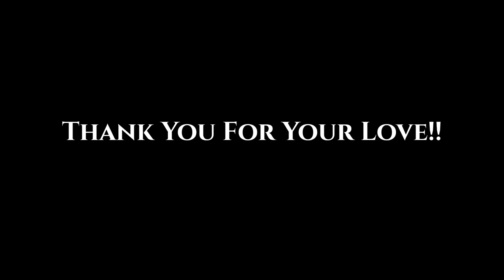2021.11.14 Johnny's Room #17 ~10th Anniversary Party~ ダイジェスト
11月14日に行われたJohnny's Room #17 のバンドセットのダイジェスト動画！泣く泣くダイジェストから外した曲も、、。通常アーカイブ期間を終了したため割高になってしまいますが、今からでもアーカイブ視聴可能です！豪華ゲストを招いた他２公演も本当に素晴らしいライブになったのでぜひ観て欲しいです！
各公演配信チケット

1.放課後ヒロイン
2.アルマジロ
3.Helpless
4.絶品ガール
5.グランファ
6.君が二十歳になったら
7.お世話になります(メンバー紹介Ver)
8.線路側のワイルド
9.靴下を買いに
10.いつの間にかを生きている(新曲)
11.ハックルベリーフィン
12.星の終わりのラブソング
13.Goin' Home
en
14.ジョニビメドレー( feat.d-iZe)
15.東京の女の子

メンバー
齊藤ジョニー - Guitar & Vocal
熊谷大輔 - Drums
西山小雨 - Piano
山田拓斗 - Fiddle & Mandolin
林はるか - Cello
原さとし - Banjo
d-iZe(ex.Goose house) - Special Guest!!